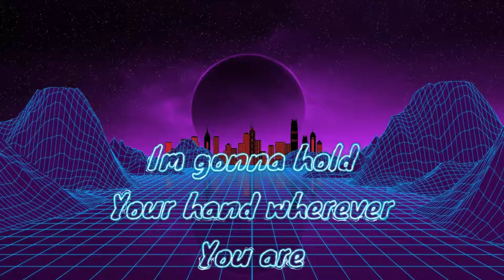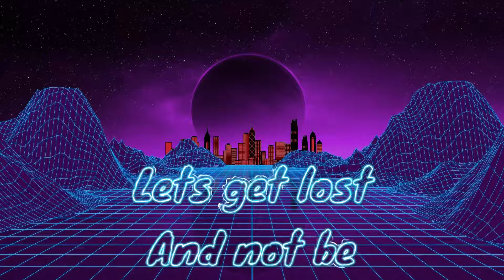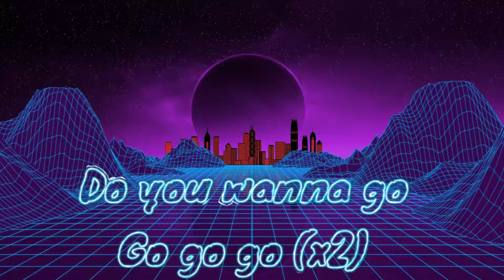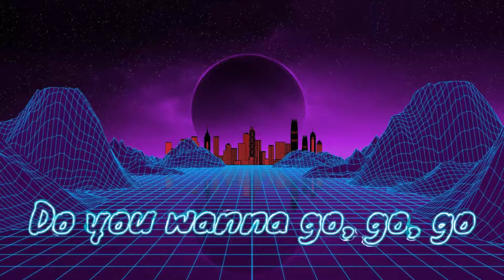SNAVS - INTO THE WILD FT. SEBASTIAN LIND (OFFICIAL LYRIC VIDEO)